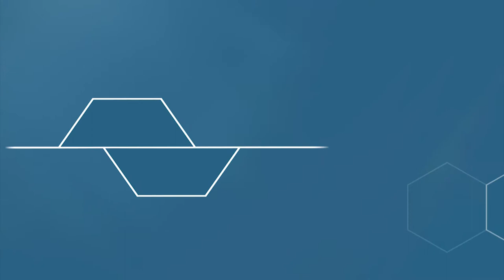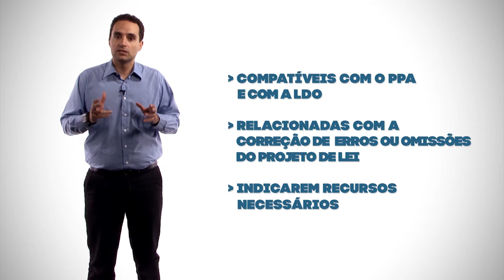M03V04 - Processos Orcamentários [GovSP]